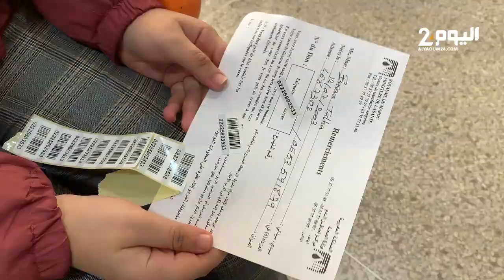طلبة المدرسة العليا للأساتذة بمرتيل يتبرعون بالدم